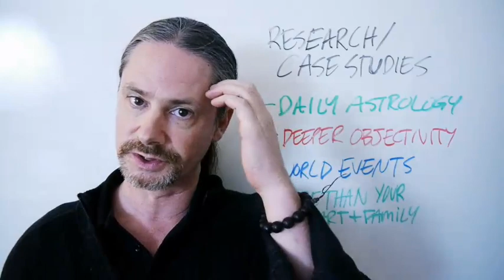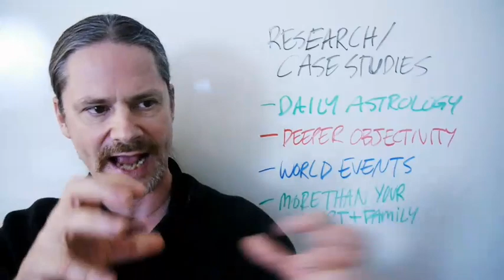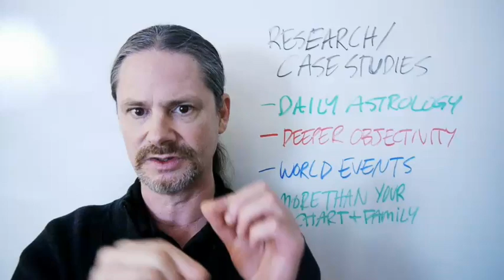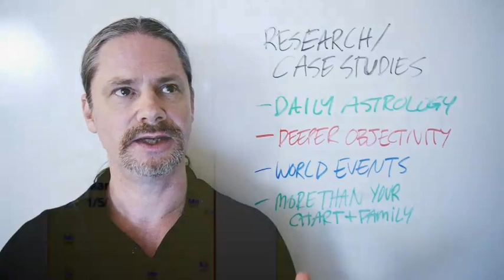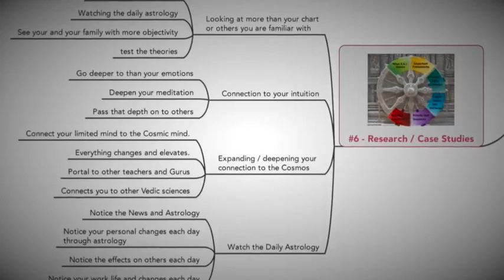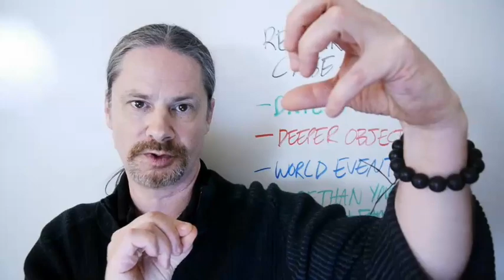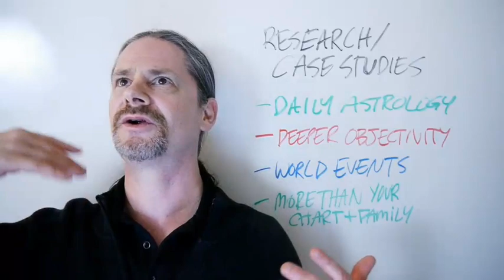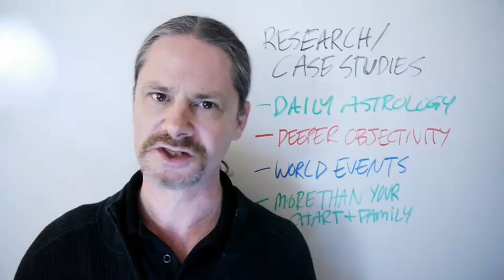Learning Astrology - Research and Case Studies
I have recently been studying about the HIERARCHY OF LEARNING.
We learn in 4 steps
~ Data (Most of it is irrelevant)
~ Information (organized data - informs us about an outcome)
~ Knowledge (organized information)
~ Understanding (Knowledge + Experience = Understanding)
~ Wisdom (Understanding within a Diversity of Experiences)

In today's video I begin to show you how to take your astrology data, information and Knowledge (if you have any) and push it tio the Level of "Understanding".

There are specific things you must do if you are going to organize that data and information in a way that leads to "Understanding". In this video you see some of my research and I give you several overviews of how and why you should research.

As I said, the main reason to research is to get to you "Real Understanding". Research and application is the only way to get real Understanding.